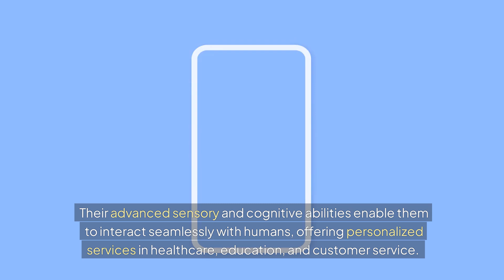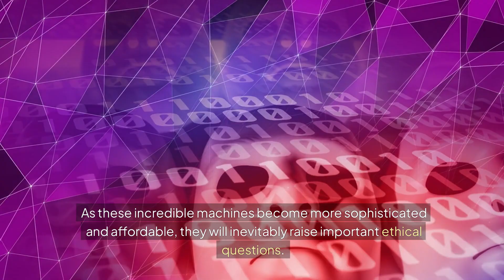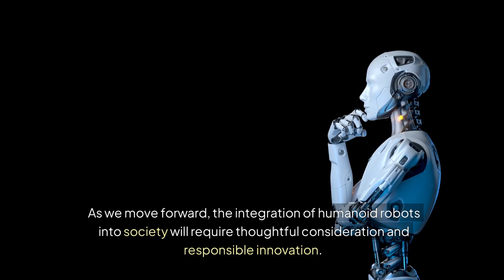Humanoid Robots: Are We on the Brink of a Sci-Fi Reality?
Humanoid robots are no longer just the stuff of science fiction. They're walking, talking, and even learning in labs around the world. But what does the rise of these incredibly lifelike machines mean for us? In this video, we're diving deep into the world of humanoid robots to explore:

The cutting edge of robotics: See the most advanced humanoid robots in action, from eerily realistic androids to robots designed for complex tasks.
The potential benefits: How could humanoid robots revolutionize industries like healthcare, manufacturing, and even companionship?
The ethical dilemmas: Could humanoid robots take our jobs? What are the implications for privacy and human interaction?
The future of humanity: Are we ready for a world where humans and robots coexist? What does it mean to be human in the age of AI?
Join us as we explore the fascinating, sometimes unsettling, and undeniably important world of humanoid robots. Whether you're a tech enthusiast, a curious mind, or someone concerned about the future, this video will give you plenty to think about.